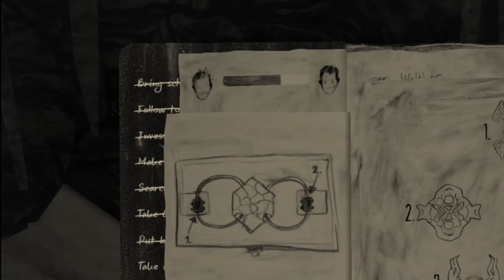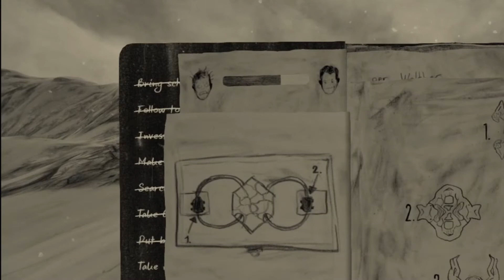Let's Play Mundaun Episode 14: Contractually Obligoated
BookandAsh play Mundaun
We are so sorry but our capturing software fucked up and didn't include the subtitles from this episode on to the end (E18). We are on Day 4 here, if you want to take a look at a walkthrough to know what's going on. Here's the one we used